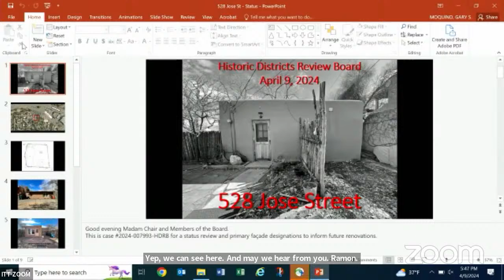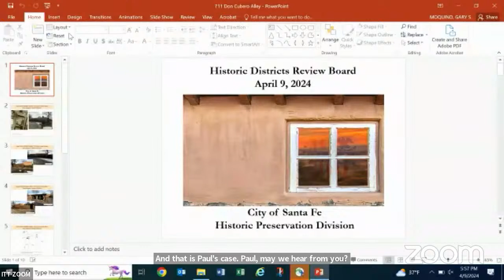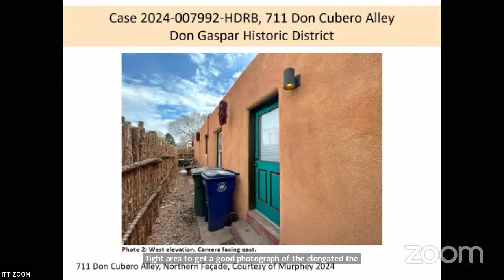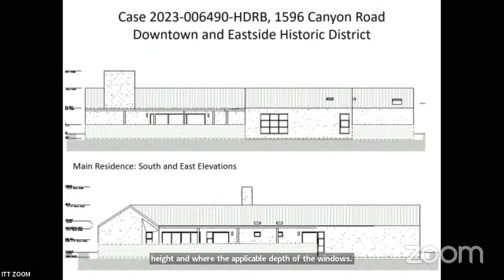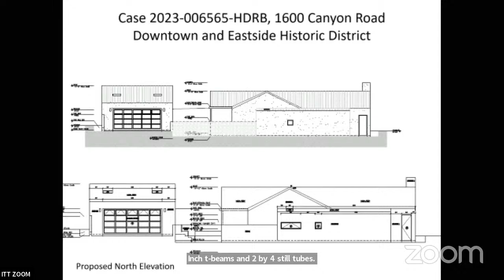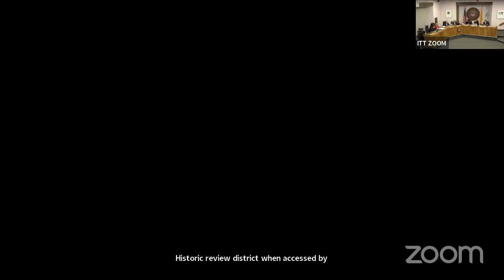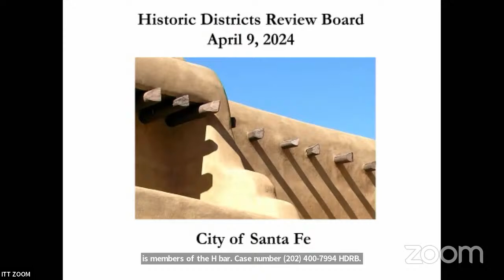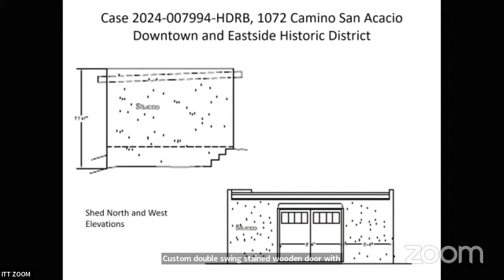HDRB Committee Meeting 4/9/2024